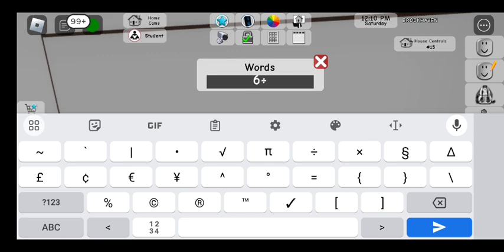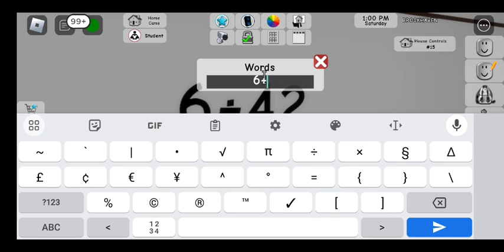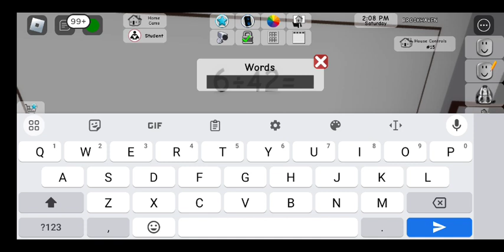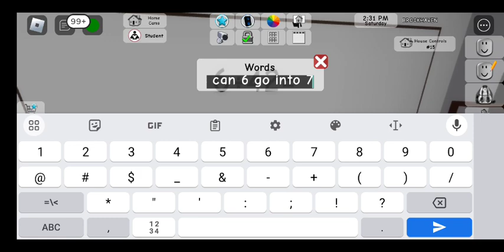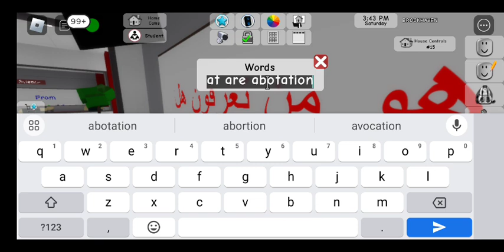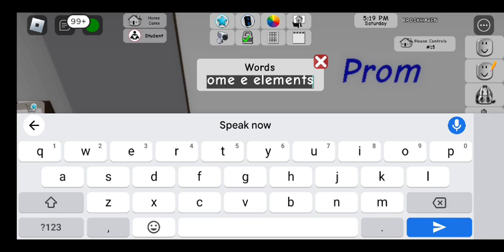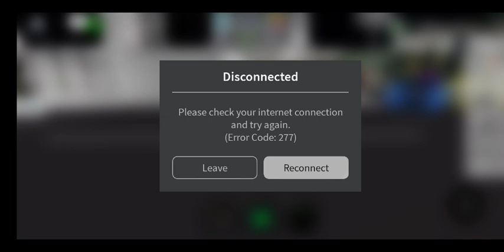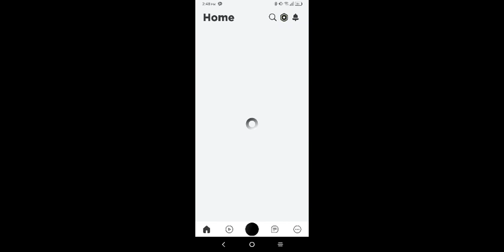Play Brookhaven in Roblox.